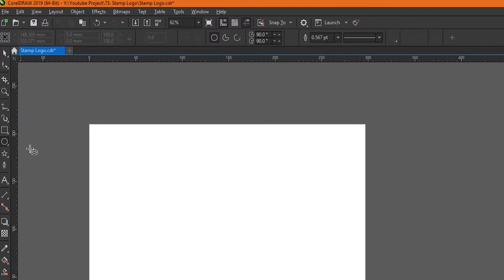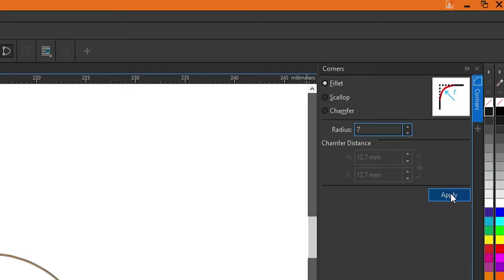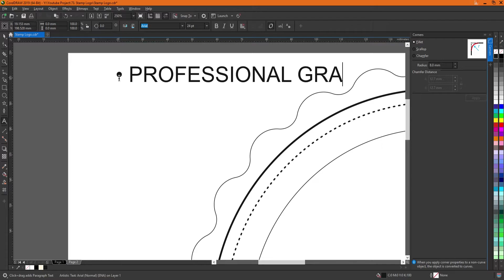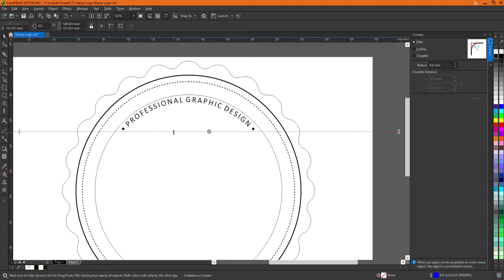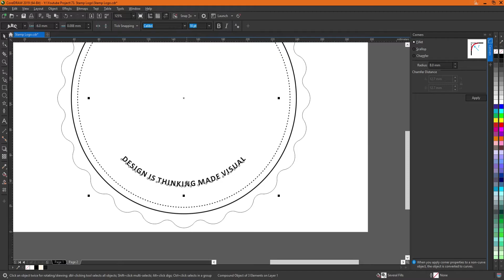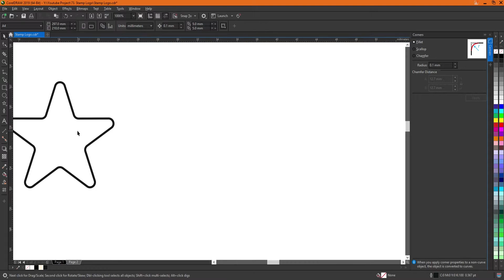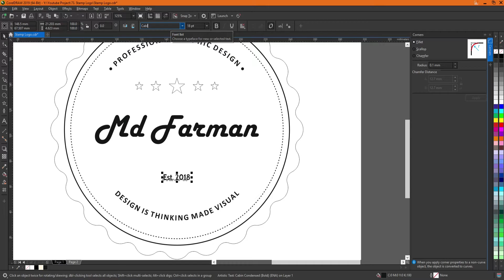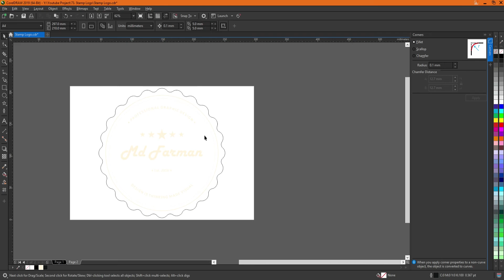How to Create "Stamp Logo" in CorelDRAW 2019 || MDfarman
Hey Guys.! Welcome back again to my CorelDraw Tutorial, In this video, I am going to Show you how you can create Round Stamp Logo. Mainly This Style Logo is used for your business mark and as Your Brand Mark 😉

I hope this tutorial helps you to enhance your skill and knowledge if do, Please Show some support by Watching this video on the same platform, It will Help my channel to growth.